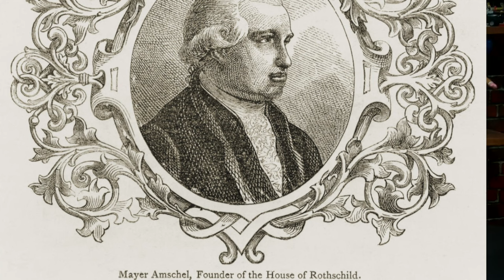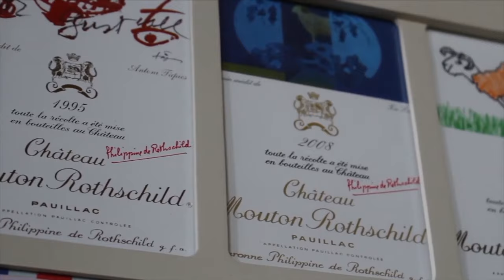🤴 🍷 ¿Quién fue el barón Philippe de Rothschild? 🍇 La historia del millonario de los vinos en Burdeos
Productor de cine, bodeguero, piloto de carreras, poeta y una de las mentes más brillantes del vino en Francia. El barón Philippe de Rothschild vivió muchas vidas en una sola, pero sus aportes en el mundo del vino destacan por méritos propios.
Hoy en Los Buenos Vinos en la Historia, presentamos la obra de un hombre que hizo de su nombre un sinónimo de calidad y lleno de arte cada una de sus excelentes botellas de vino de alta calidad.

Capítulos:
0:50: El barón Philippe de Rothschild, un empresario multifacético
1:55: La familia Rothschild, orígenes de los millonarios más poderoso de Europa
3:20: Las cinco casas de los banqueros Rothschild
3:54. La casa Rothschild, vinculada a teorías de la conspiración
5:05 Philippe de Rothschild, el genio que llegó a Burdeos huyendo de la Primera Guerra Mundial
6:30 Creador del concepto "embotellado en la propiedad" en 1927
7:19 Pionero en la creación del arte en las etiquetas de las botellas de vino
7:50 El mexicano Rufino Tamayo en las etiquetas de las botellas de Chateau Mouton Rothschild
8:45 La "venganza" del barón Philippe de Rothschild contra los nazis tras la Segunda Guerra Mundial

Cupón chip de datos internacional HolaSim